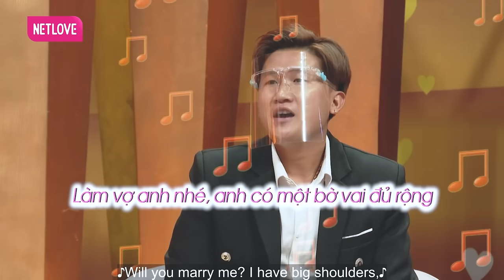Sốc toàn tập, lần đầu hẹn hò vợ em cho em quá nhiều bất ngờ, vợ chồng hay nhất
shortlink=MCVTYoutube&pid=MCV_YOUTUBE&c=MCV_YOUTUBE